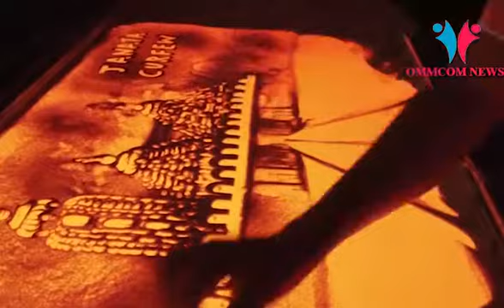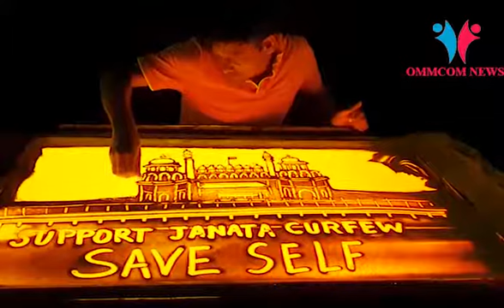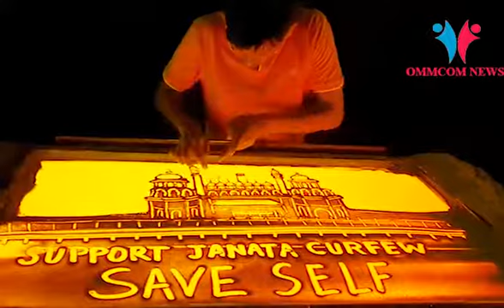COVID-19: Sand Animation Video In Support Of Janata Curfew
With the message ‘Support Janata Curfew, Save Self’, the 3 minutes 4-second video is both mesmerising and informative.